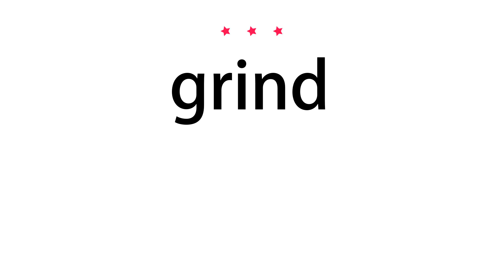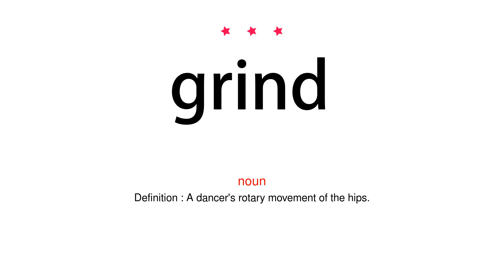How to pronounce grind - Vocab Today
The pronunciation of the word grind in Amercian accent is demonstrated in this video. If the word is from another language, such as brand name, it will be pronounced in its original language. Based on the word frequency, this is of 3 stars difficulty.

The word grind has the following meanings:
1. (verb)
Definition : Reduce (something) to small particles or powder by crushing it.
Example : grind some black pepper over the salad
2. (verb)
Definition : Rub or cause to rub together gratingly.
Example : mountain ranges developed along fault lines where tectonic plates ground against one another
3. (verb)
Definition : (of a dancer) rotate the hips.

4. (noun)
Definition : A crushing or grating sound or motion.
Example : the crunch and grind of bulldozers
5. (noun)
Definition : Hard dull work.
Example : relief from the daily grind
6. (noun)
Definition : A dancer's rotary movement of the hips.